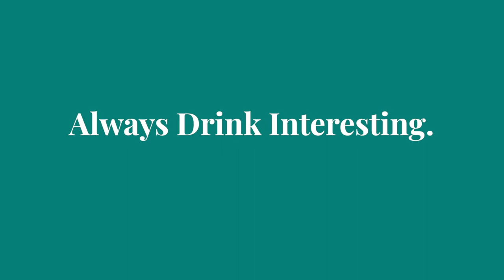Eggnog Cocktail Recipe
Ingredients:
1 Grated nutmeg
6 Eggs
3⁄4 cup Sugar
32 oz Whole milk
16 oz Heavy cream
8 oz Bourbon
4 oz Spiced rum

Directions:
In a large bowl, beat together the egg yolks and half a cup of sugar until they turn light in color. Stir in the milk, heavy cream, bourbon and rum. In a separate bowl, beat the egg whites with the remaining quarter-cup of sugar until they form soft peaks. Fold about a third of the egg whites into the yolk mixture (fold in more egg yolks as desired). Serve in punch or tea cups topped with freshly grated nutmeg